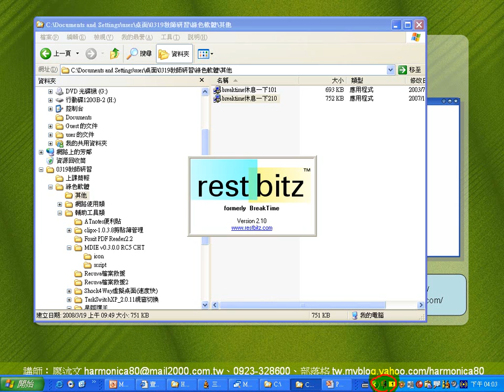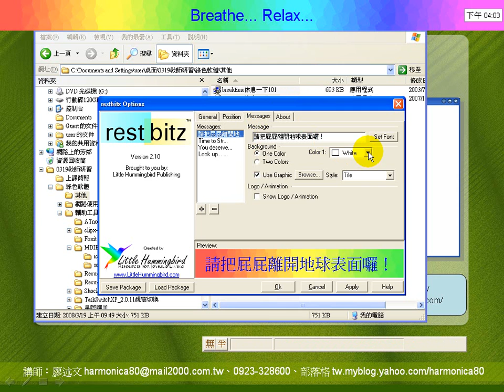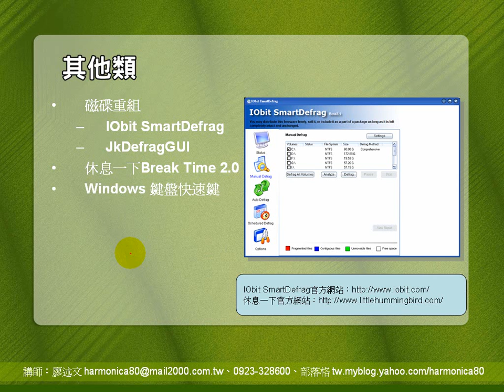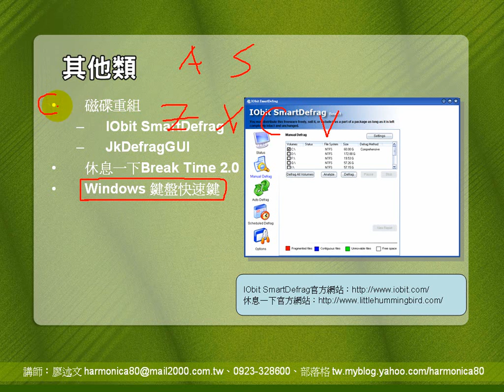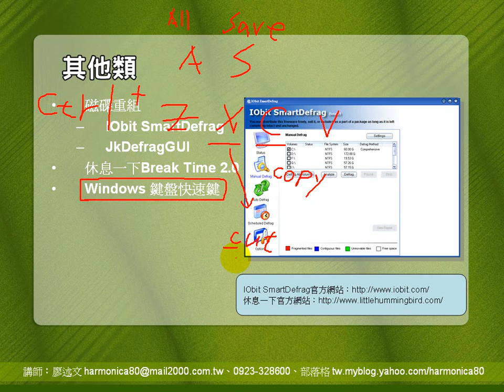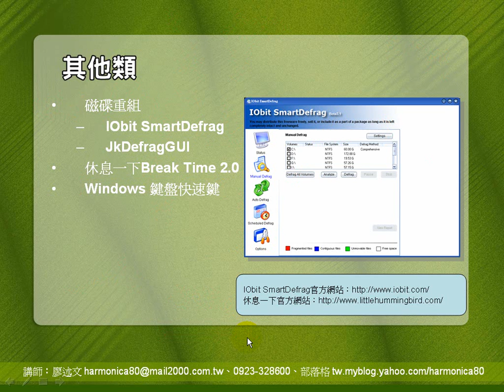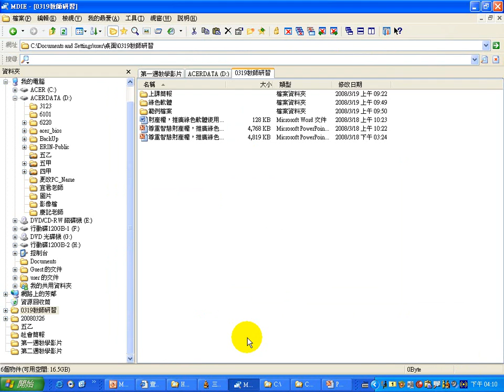休息一下與Windows快速鍵